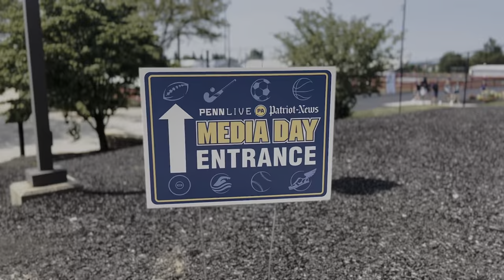Scenes from PennLive’s Mid-Penn Conference football Media Day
Watch as players and teams from all corners of the Mid-Penn came out to speak with the media , pose for photos and enjoy the day.